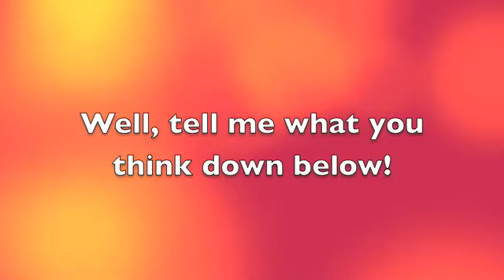Lps Shorts: Me and my Dad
This is an old one! I tried to be dramatic and funny, my dad just didn't get it...